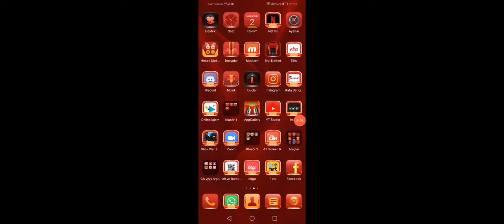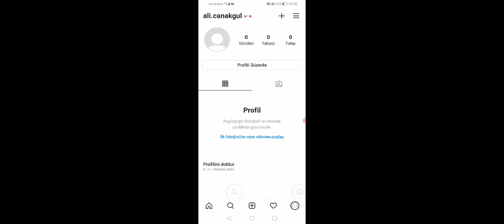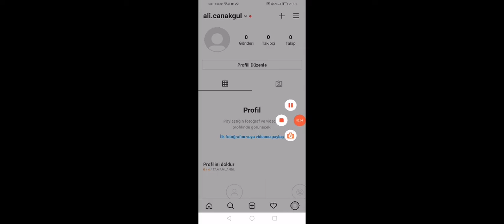BRAWL STARS HESAP ÇEKİLİŞİ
Herkese Merhaba arkadaşlar ben Alican bugün sizlerle birlikte hesap çekilişi  yapıcagız arkadaşlar  çekiliş sartları:
3) videonun altına katılıyorum yazıp yanına instagram hesabımı takip ettiginiz ismi yazın
10 ocakda açıklanacak